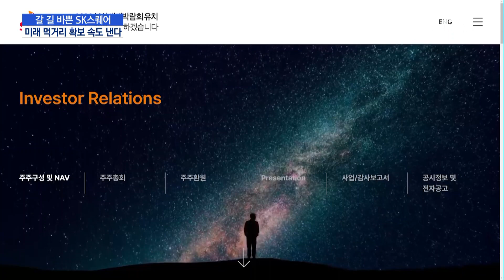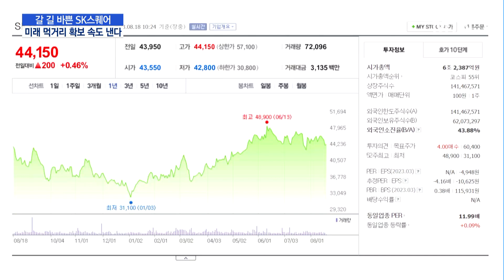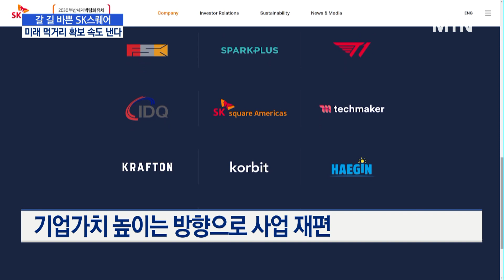갈 길 바쁜 SK스퀘어… 미래 먹거리 확보 속도 낸다 / 머니투데이방송 (뉴스)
08/22 MTN 핫라인 5

SK스퀘어가 기업가치 제고를 위해 바쁘게 움직이고 있습니다.SK쉴더스 이후 다른 계열사들도 매각 가능성을 열어놓은 상태이고, 글로벌 반도체 소부장 기업 투자 또는 인수도 검토 중인데요. 신규 투자로 성과를 내고 미래 먹거리 확보에 성공할지 관심이 쏠립니다. 이명재 기자가 보도합니다.